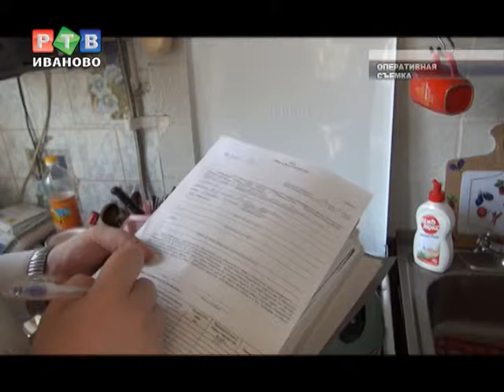Машина в счет алиментов